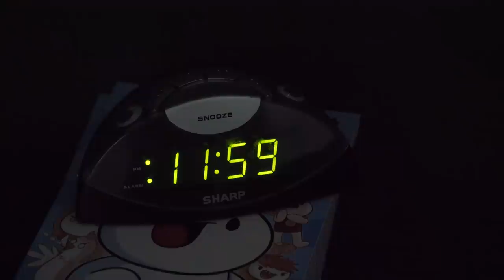22 Years of Life Milestone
Thanks for an amazing year!
(Im pretty behind on my next video. )